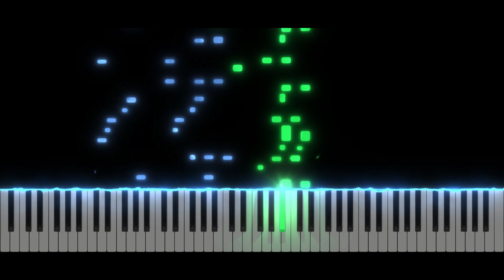Original Rags – Scott Joplin | Piano Tutorial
Take care ❤️

Softwares used :
- 🎵 FL Studio
- 🎹 SeeMusic Visualizer
- ❤️ Cinema4D
- 🎬 Vegas Pro
- 🖼️ Photoshop

Time code :
00:00 Intro
00:05 Musique